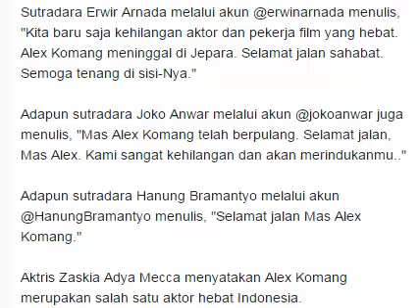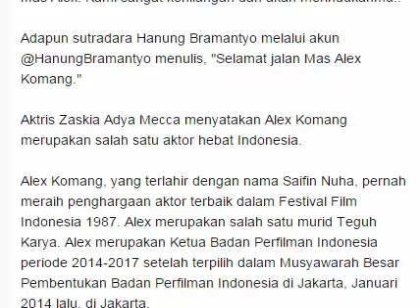Alex Komang Meninggal, Ucapan Dukacita Ramai di Twitter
Aktor Alex Komang meninggal dunia, Jumat, 13 Februari 2014, setelah dirawat di Rumah Sakit Dokter Karyadi, Semarang. Aktor kelahiran Jepara, 17 September 1961, itu diketahui mengidap kanker hati.

Ucapan dukacita langsung mengalir di jejaring sosial Twitter terhadap kematian aktor yang ikut membintangi film Laskar Pelangi itu.

Alex Komang, yang terlahir dengan nama Saifin Nuha, pernah meraih penghargaan aktor terbaik dalam Festival Film Indonesia 1987. Alex merupakan salah satu murid Teguh Karya. Alex merupakan Ketua Badan Perfilman Indonesia periode 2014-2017 setelah terpilih dalam Musyawarah Besar Pembentukan Badan Perfilman Indonesia di Jakarta, Januari 2014 lalu, di Jakarta.